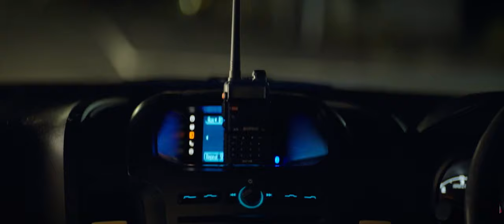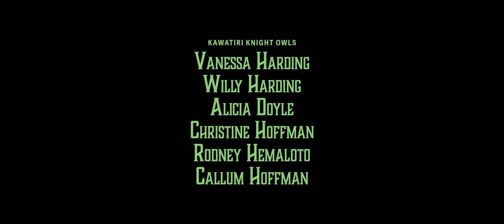Keeping watch with The Knight Owls | The Spinoff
When a small West Coast town saw a rise in crime, a group of mates decided they’d had enough. They formed their own community patrol, and now while everyone in Westport is sleeping, the Kawatiri Knight Owls keep watch. Meet the dedicated volunteers who spend their nights driving the streets to keep their neighbourhoods safe, and the locals whose lives were changed when a community decided to look out for each other.